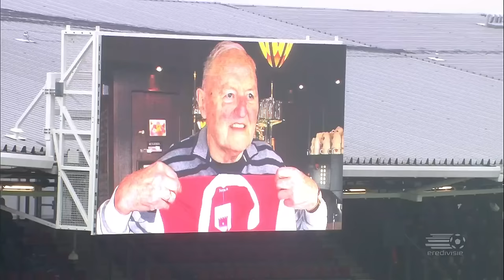Highlights I AZ 4-2 Feyenoord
AZ produced a great performance to beat Feyenoord 4-2 moving them up to 10th in the table. Vincent Janssen scored a hat-trick just under the hour mark with a great solo effort to seal the points.